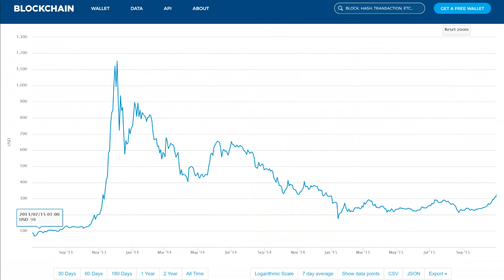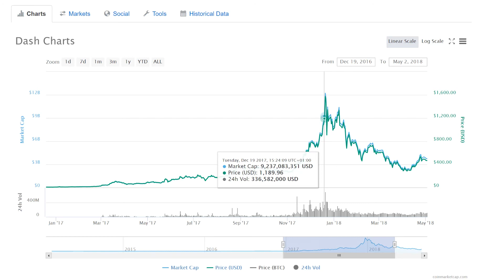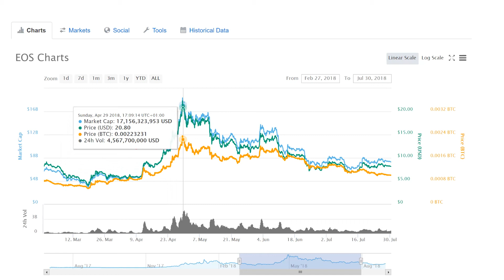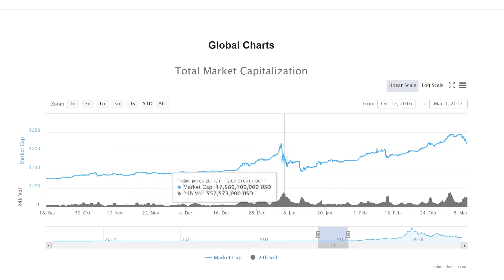Predict Bitcoin Prices...? Part 2 - Cryptonomics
Lots of people who are involved in crypto have opinions about the direction of the market. People standing on the sidelines can tell you that it's over and will never recover after the crash in 2018. However, for people who have been in this for a while, we can see the patterns. Bitcoin bubbled at $30, $200, $1,000, and $20,000, and some were even expecting the rise and fall.

Nobody knows the day or hour when these patterns and cycles will play out, but we can say at least that they probably will. A bubble will form and a bubble will pop. The price will jump up very quickly just before a crash. There will be a sell-off after Christmas... and the loudest people will lose interest when the real growth begins.

Please listen, learn and share about some key patterns in the crypto markets, here on Cryptonomics.